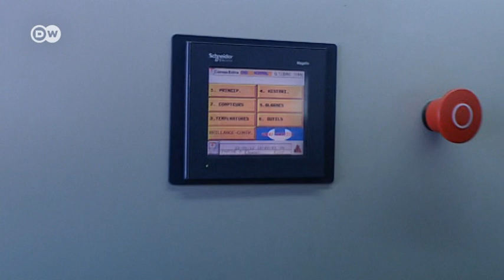Wind-fueled energy in Morocco | Global Ideas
Morocco's sunny weather and stable winds provide the perfect environment for renewable energy sources. And a new project near the port city of Tangier proves just that: an existing wind farm here is being expanded and the knowledge and technology is being passed on, too. A film by Christoph Kober